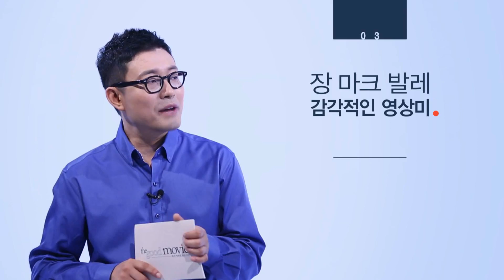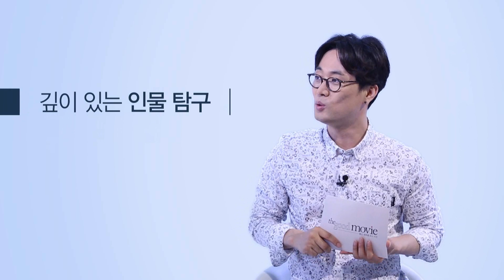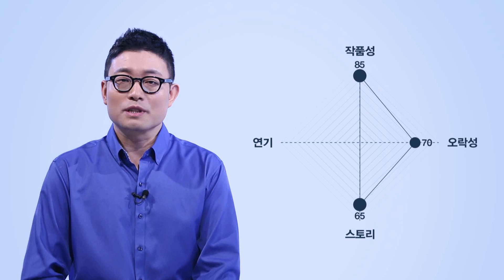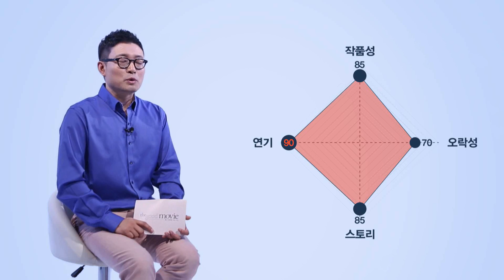더 굿 무비 - [데몰리션]